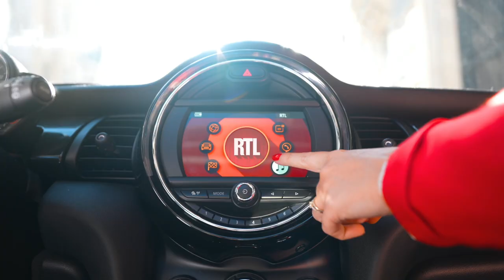Campagne pub / RTL Grosses Têtes / M6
MERCI de RIRENSEMBLE Jacques Esnous Régis RAVANAS Ghislain THOMAS Gauthier Hourcade Benjamin Boiron
lafinéquipe : valerie calazel Antoine Mathou Florette Morel Christophe FOGLIO Audrey JOSSE Thierry Combrexelle
# BIG UP le roi du rire @lolproject David Ken